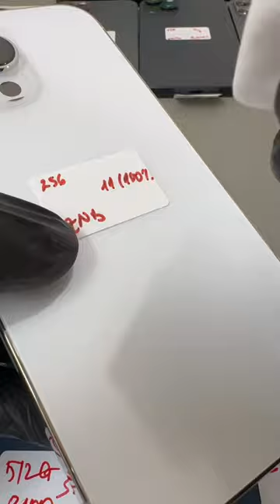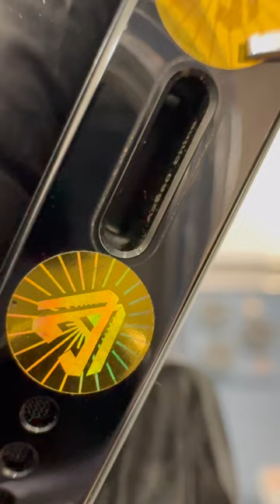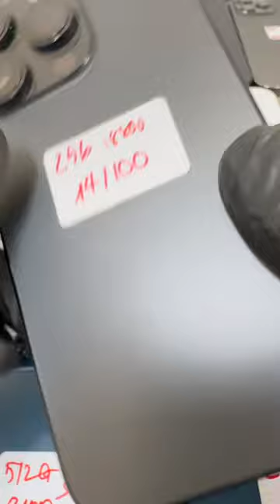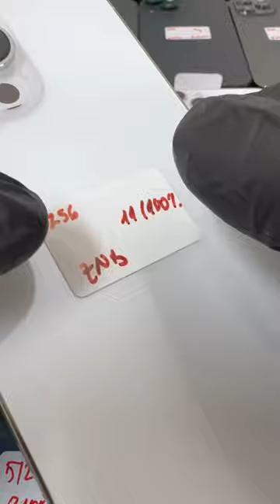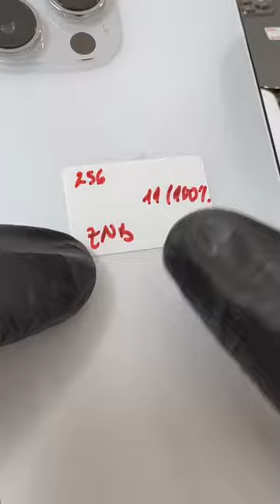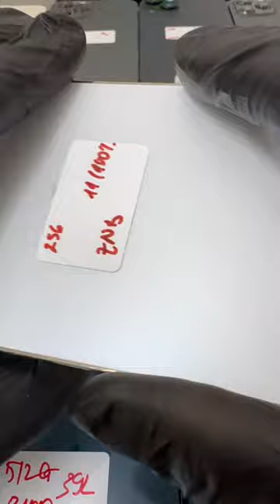Ai cũng thích giữ chân khách hàng vào tạo ràng bộc Nhưng ở Anh Táo tôi giao lại khác